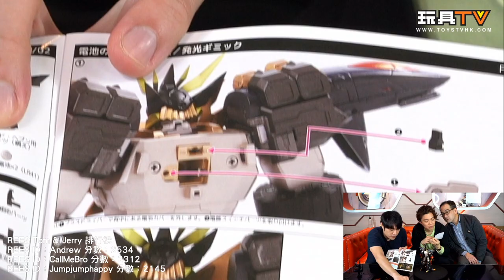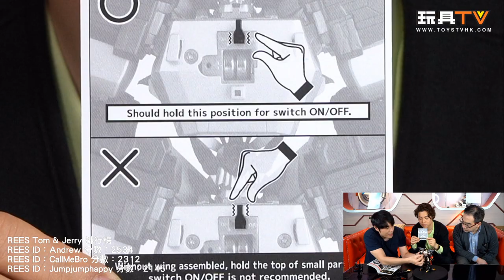「爆玩具」Hobby Japan 機神 千值練 勇者王 Final Genesic Gaogaigar Sentinel TOYSTV Unbox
Production: TOYSTV Production Team
Program host/Guest: 科林 4Lum, Rimet@REES , Walkermachine, DMS, Ricky, David, 嘉, Dick.Po, Bryan Lo